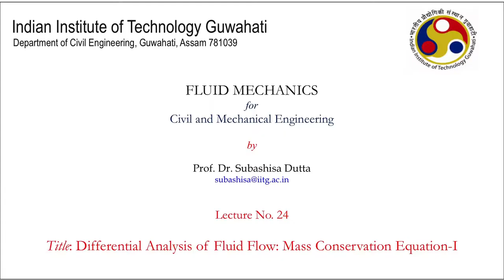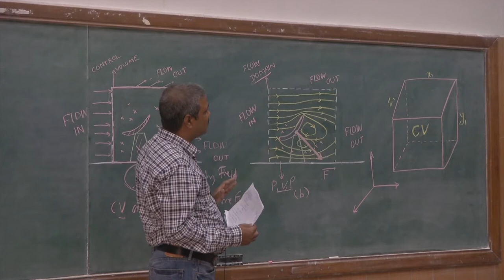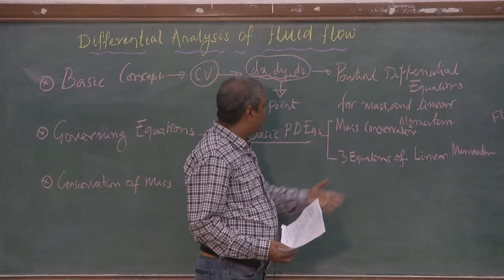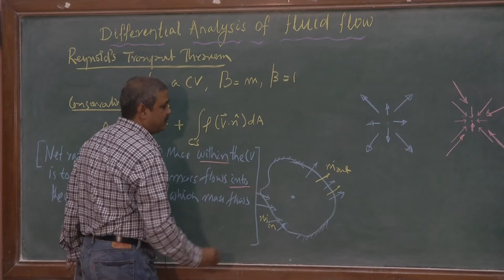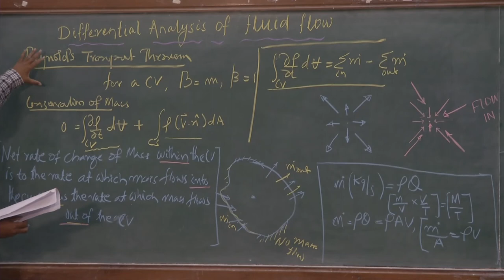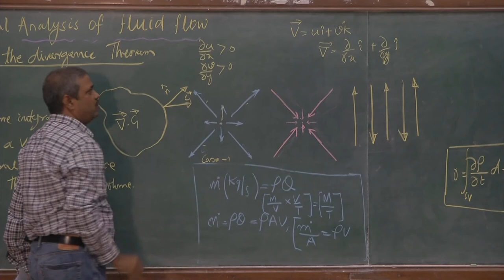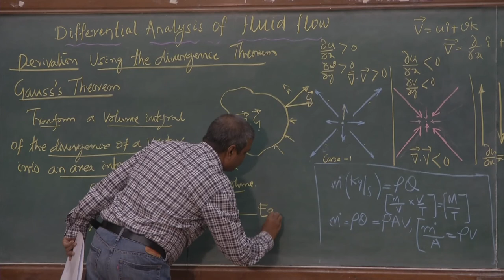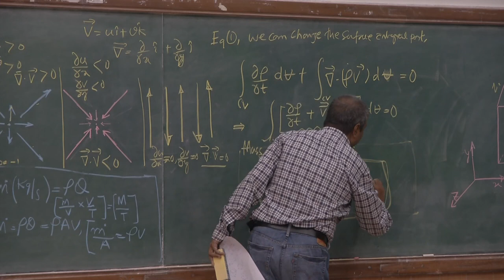Lec 24: Mass Conservation Equation- I